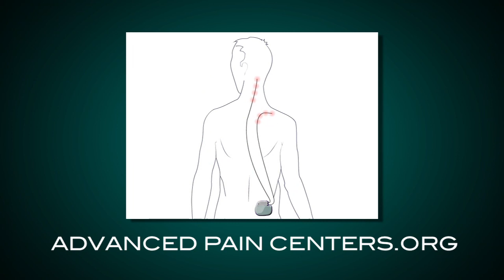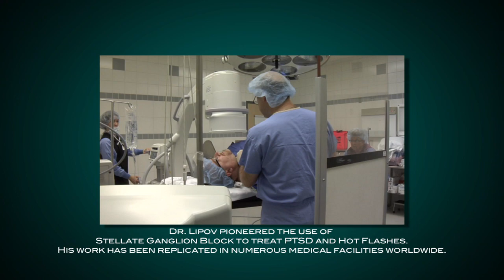Eugene G. Lipov, M.D. FAQ: Are your procedures experimental?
Dr. Lipov explains the nature of his cutting edge outpatient procedures.